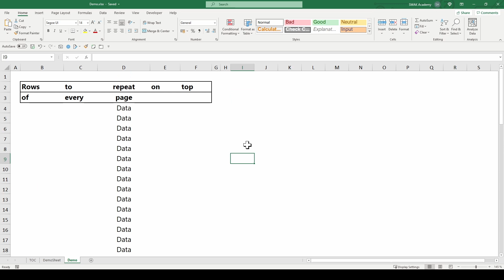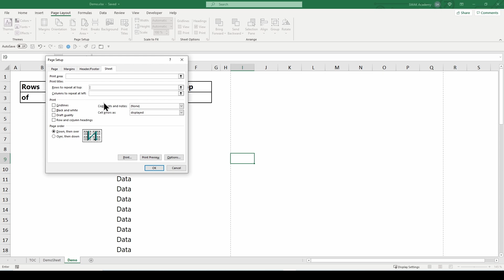👍 Repeat Rows And Or Columns Headers On Top Of Each Page In Excel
Repeat Rows And Or Columns Headers On Top Of Each Printed Page In Excel